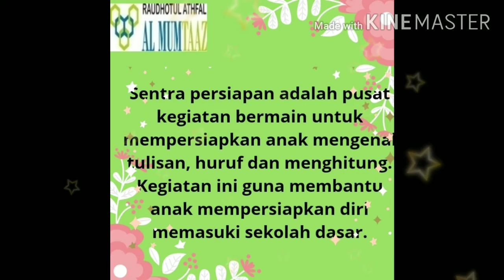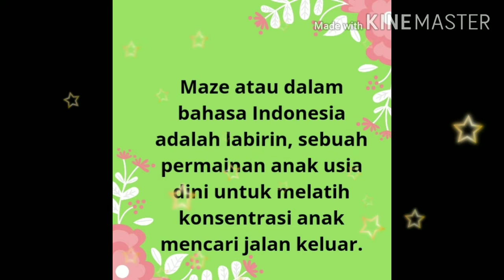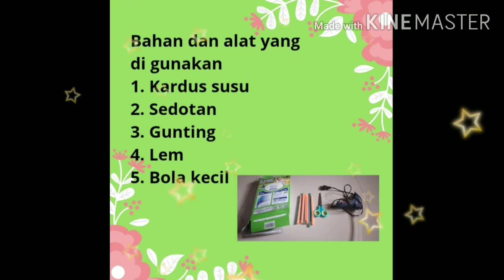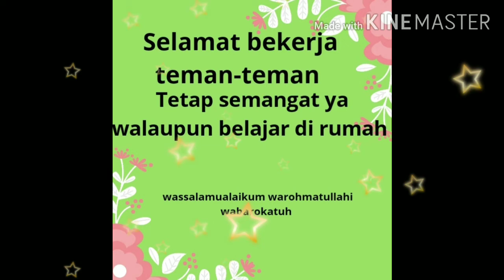Sentra Persiapan B - Tema Qurban